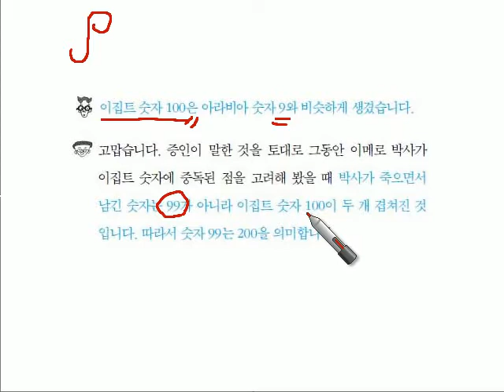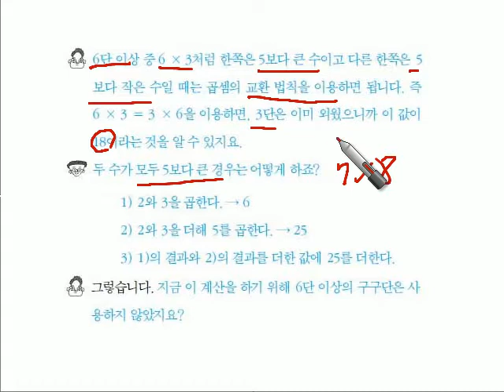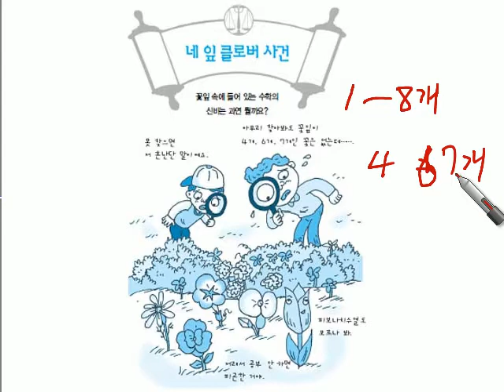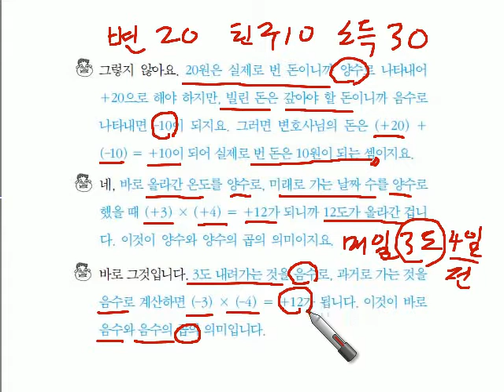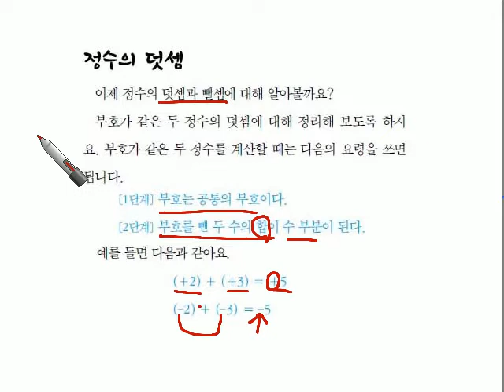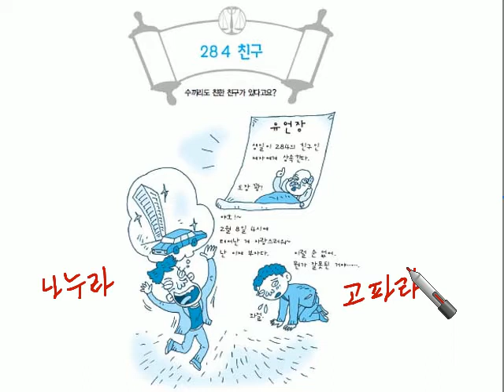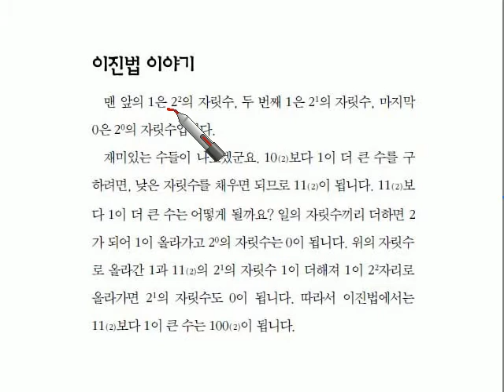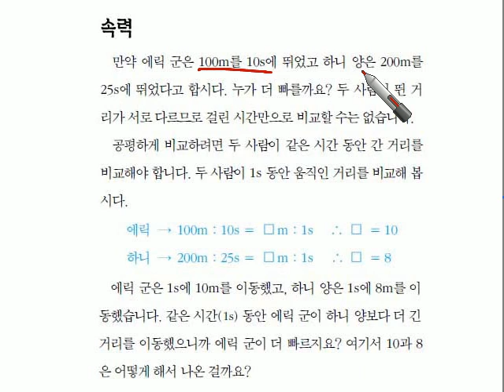[과학공화국 법정시리즈 수학법정] 2. 수와 연산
생활 속에서 배우는 기상천외한 과학 수업